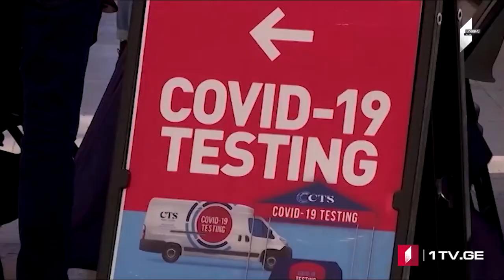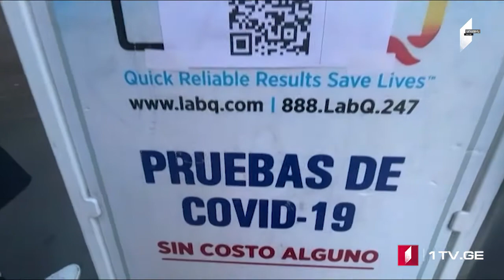ՄՈԱՄԲԵ – լրատվական թողարկում հայերենով [12:00/22.12.2021]